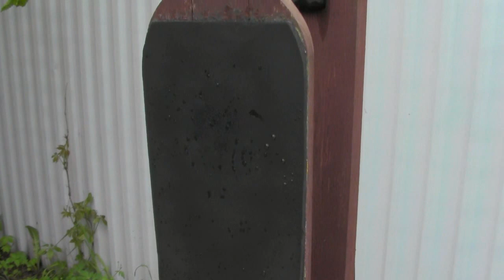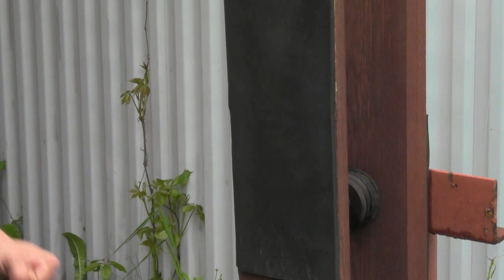Вечная макивара Камертон Шилова. Михаил Шилов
Вечная макивара Камертон